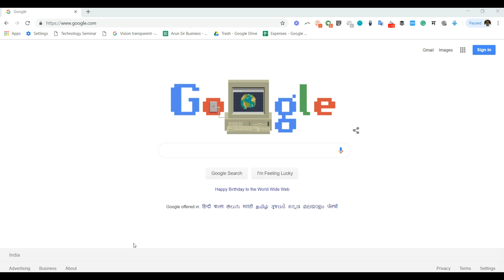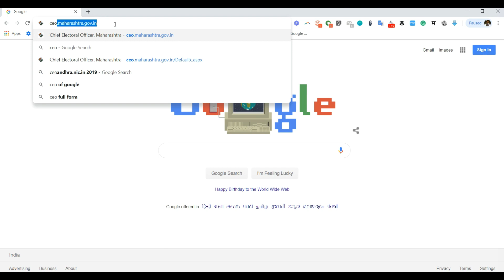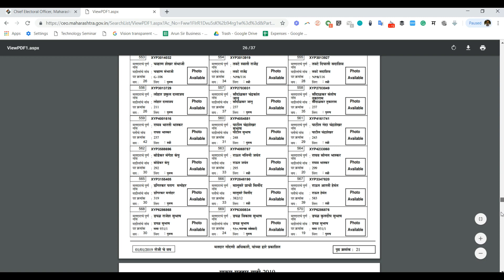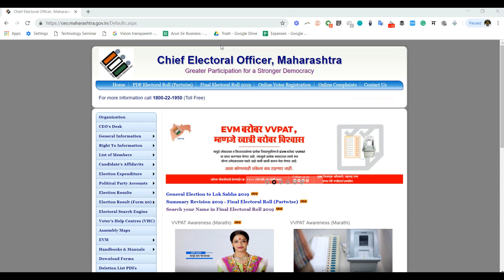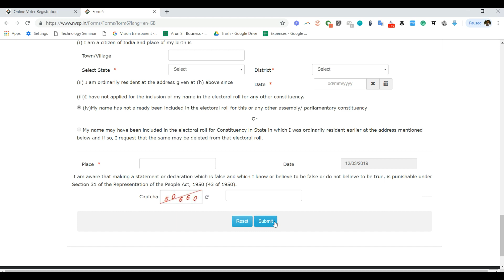Change voting details | Register new voting details | loksabha election | Tech IT Easier